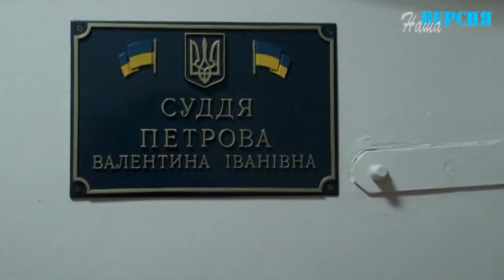м. Дніпро. Господарський суд. Справа про зобов'язання вчинити певні дії та стягнення моральної шкоди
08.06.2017 м. Дніпро. Господарський суд. Справа № 904/3679/17 про зобов'язання вчинити певні дії та стягнення моральної шкоди з Товариства з обмеженою відповідальністю "Холдінг компанія "ІНТЕРМЕТ", м. Кривий Ріг, Дніпропетровська область.   Суддя Петрова В.І. вислухавши сторону винесла рішення.